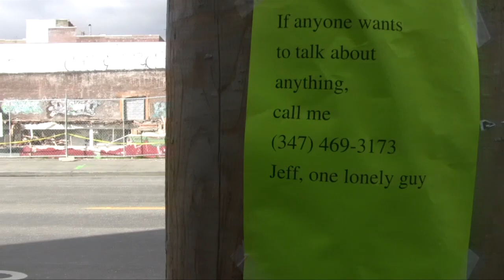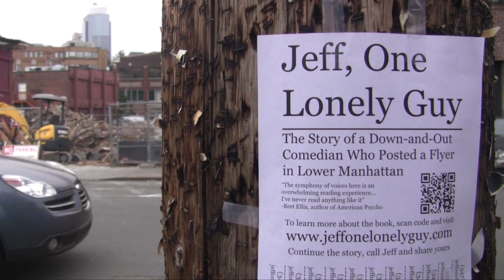Jeff, One Lonely Guy - Book Trailer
In October 2011, Jeff Ragsdale, a down-and-out actor and stand-up comedian, posted a flyer around Lower Manhattan, asking people to call him if they wanted to talk. He thought he'd get a dozen calls; instead, he got hundreds, then thousands once pictures of the flyer went viral on the net. They came from all over the country and from as far away as Spain, Saudi Arabia, Iraq, Taiwan, and Australia. Jeff spoke to as many people as he could, answering his phone all day long. Here are the conversations, texts, and voicemails of a particular moment in time—a hilarious, dark, intimate portrait of the way we live now.